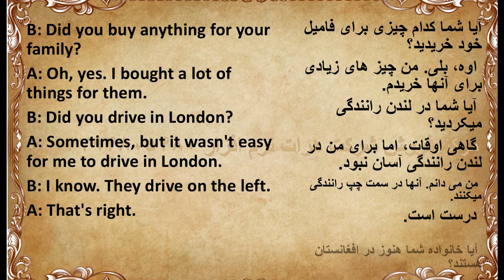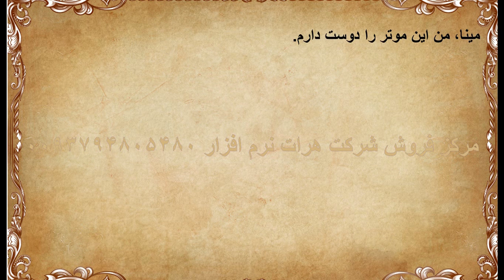آموزش زبان انگلیسی دانلود ,یادگیری و تقویت تضمینی و آنلاین زبان انگلیسی از پایه تا پیشرفته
آموزش زبان انگلیسی دانلود ,یادگیری و تقویت تضمینی و آنلاین زبان انگلیسی از پایه تا پیشرفته ما در حال ساخت آموزشهای مختلف هستیم نظر شما برای ساخت آموزشهای  بهتر  ضروری